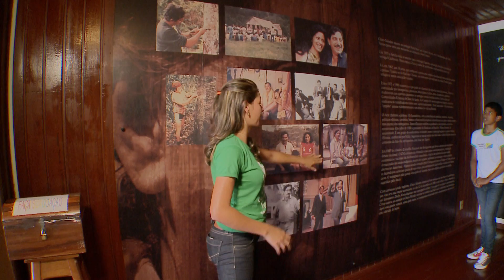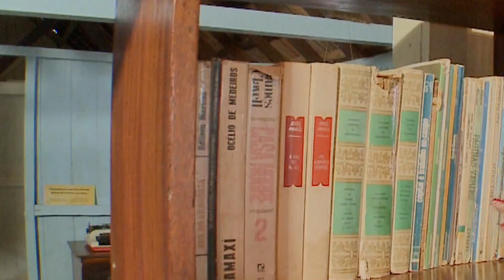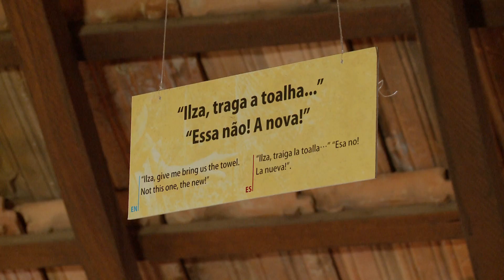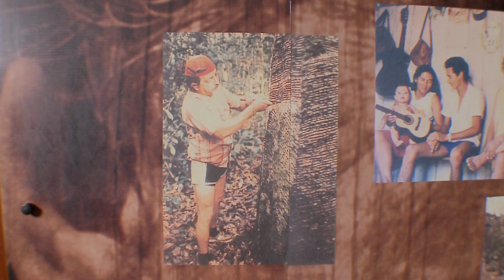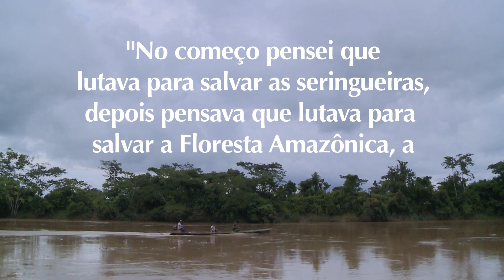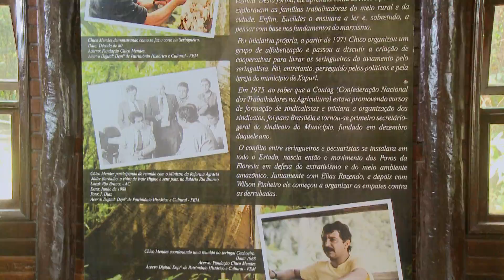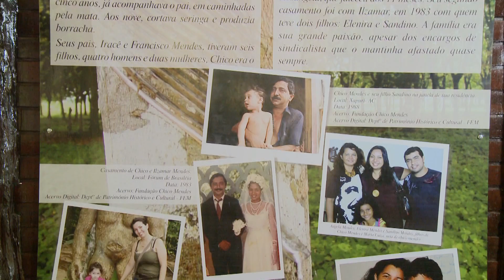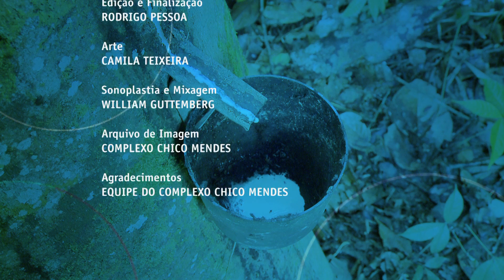Conhecendo Museus - Ep. 39: COMPLEXO CHICO MENDES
A Casa Chico Mendes é uma homenagem ao brasileiro Francisco Alves Mendes Filho, seringueiro, sindicalista e ativista ambiental que tanto lutou pelos direitos dos seringueiros da Bacia Amazônica e da floresta. Sua fama é internacional, e nada mais justo do que ter um local especial para ser lembrado pelo trabalho que realizou.